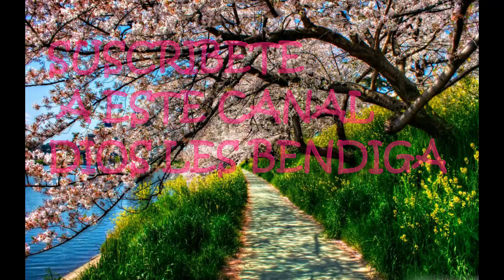PISTA DIDIER SALINAS LA MUERTE ESTA RONDANDO POPULAR